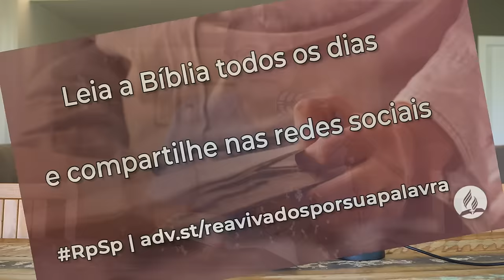Isaías 11 - Reavivados por sua Palavra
Na Nova Terra, viveremos como um só povo. Sem distinções, amaremos e caminharemos lado a lado por toda a eternidade, pois a paz serena do paraíso foi restaurada.